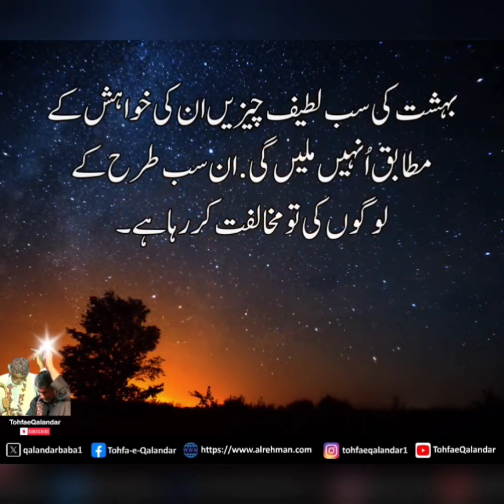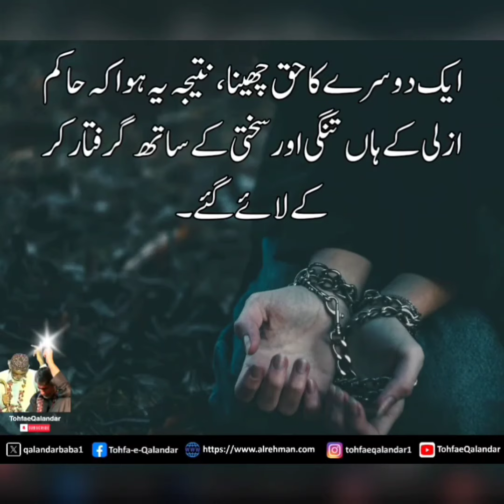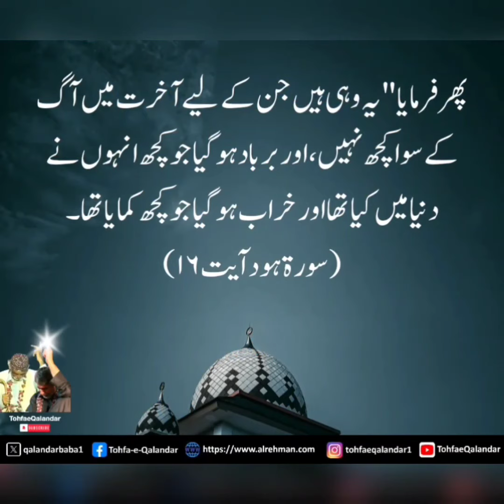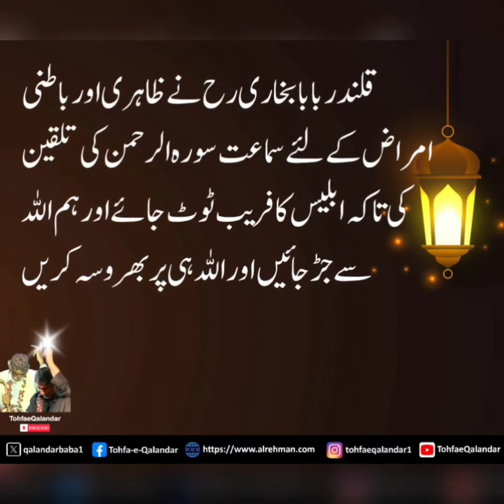اللہ کے بندے کیسے ہوتے ہیں؟